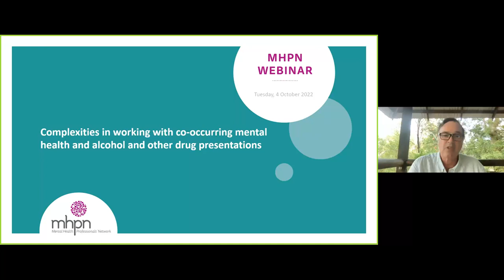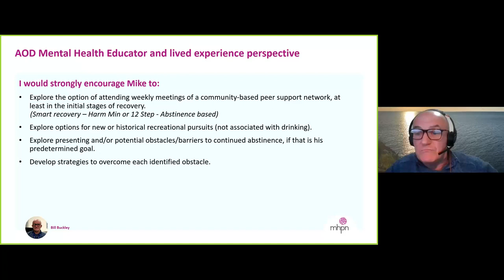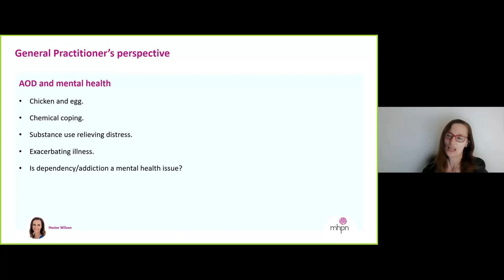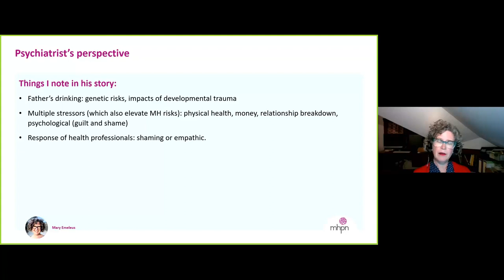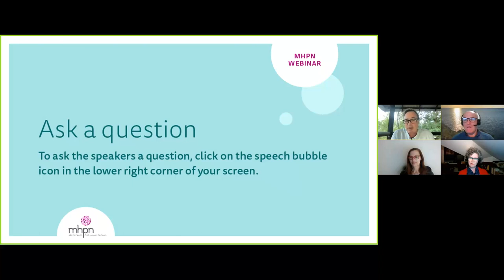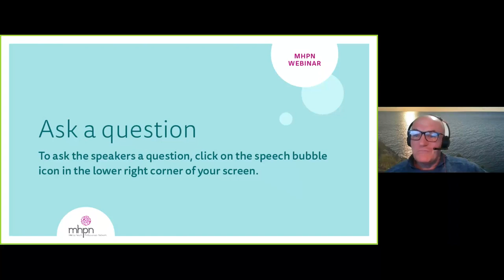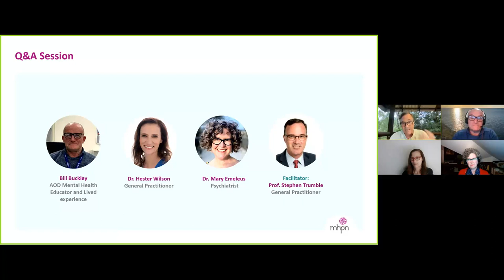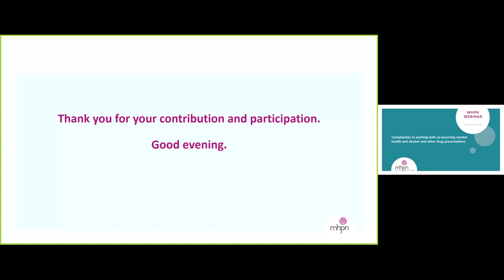Complexities in working with co-occurring mental health and alcohol and other drug presentations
This webinar features an interdisciplinary panel of experts discussing harm reduction, abstinence, stigma and mental health challenges that people may face due to their current or past use of AOD.

Panellists discuss the difference between harm reduction and abstinence, as well as strategies to engage specialist services when supporting people who are experiencing mental health challenges associated with AOD.